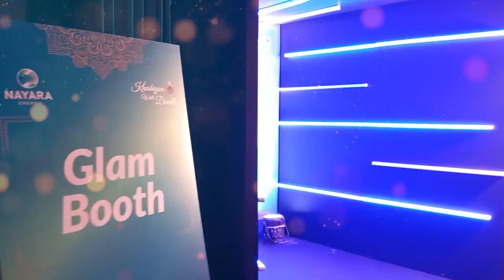Neon Light Photo Booth